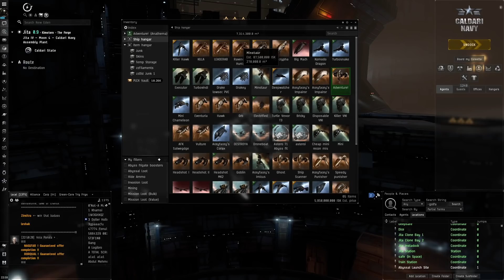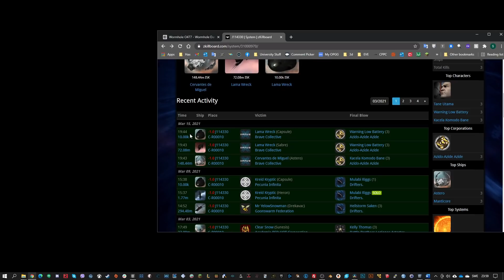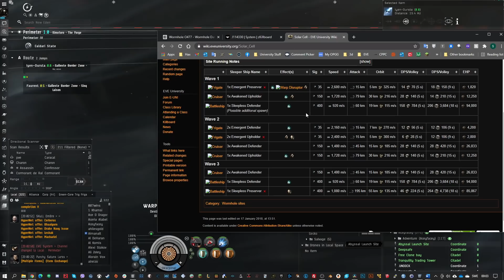EVE Online - Wormhole Ratting as Solo Player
I celebrate 5k subs by doing a risky but profitable activity - solo Wormhole ratting.

Fit used:
[Rattlesnake, Turbosnake]
Capacitor Flux Coil II

Pith X-Type X-Large Shield Booster
Target Painter II
Heavy Stasis Grappler II

Rapid Heavy Missile Launcher II

Gecko x1
Salvage Drone I x5
Praetor II x2
Berserker II x2

Scourge Fury Heavy Missile x6422
Inferno Fury Heavy Missile x1809
Capacitor Flux Coil II x3
Drone Navigation Computer II x1
Large Remote Armor Repairer II x1
Core Probe Launcher I x1
Ballistic Control System II x1
Drone Damage Amplifier II x1
Small Tractor Beam II x1
Shield Boost Amplifier II x2